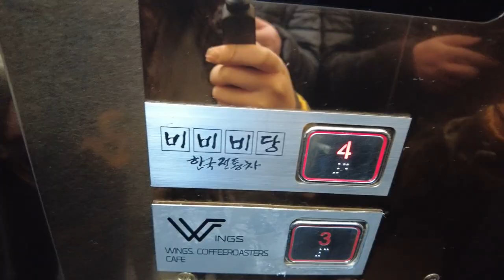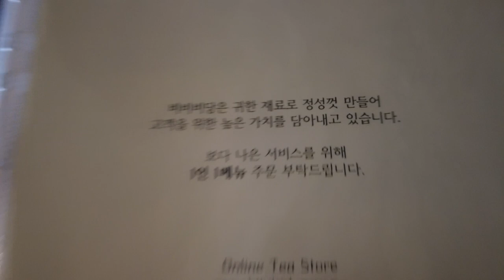Comprehensible Input Korean Vlog #10 - Traditional Tea House Date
Learn Korean with comprehensible input! Comprehensible Input is a term used by Stephen Krashen in his writings on second language acquisition.  We are making vlogs about life in Korea while speaking easy Korean to help you acquire the language while having fun.

In this series, we travel around Busan and other parts of Korea and explore everything the country has to offer - all while speaking Korean! You can choose English or Korean subtitles to help further your understanding!

You can use these materials test or hone your listening skills, no mater your skill level - beginner, intermediate, or advanced! This material is made in 100% Korean, and can help you acquire Korean by giving you messages you can understand by watching and following along. They are full of useful Korean vocabulary and Korean grammar, shared in a natural and relevant context.

Korean Patch is dedicated to helping people who are learning Korean become more authentic speakers of the language. We're glad you're here!

FREE HANJA (한자 / 漢字)  EBOOK if you join our mailing list! Just head to our site and sign up - you'll get the latest updates on new courses and study materials from Korean Patch!